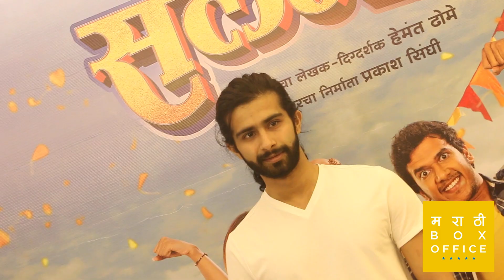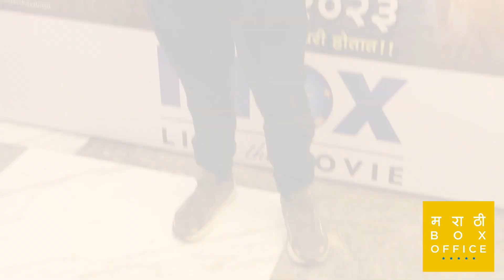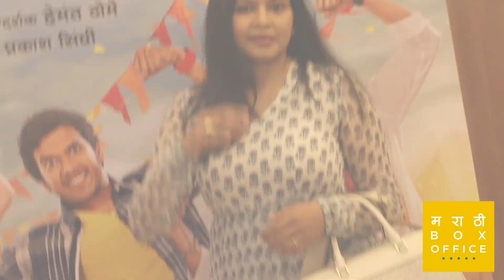स्पेशल स्क्रीनिंगला कलाकारांनी लावली हजेरी | SATARCHA SALMAN ( सातारचा सलमान )